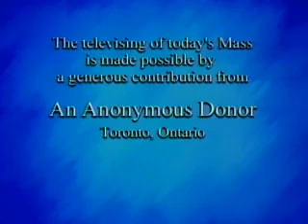Daily Mass 3/3 Saturday 08 November 2008